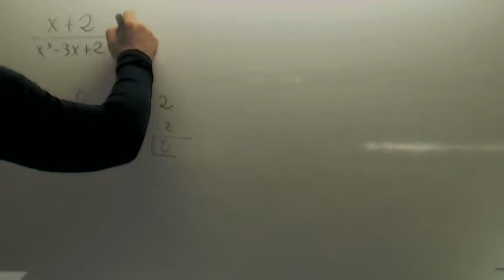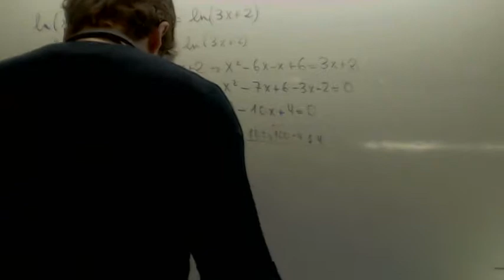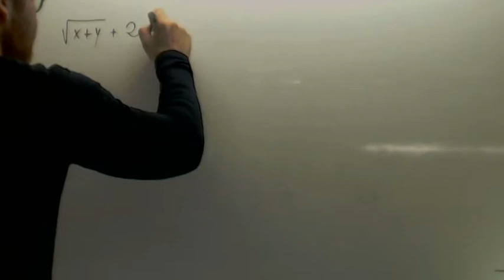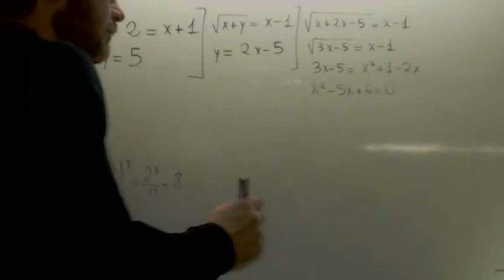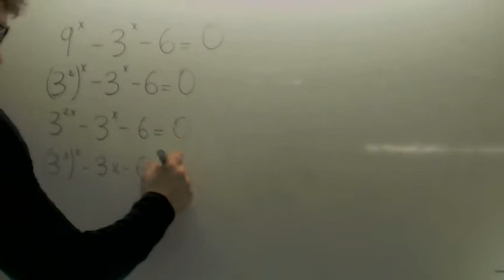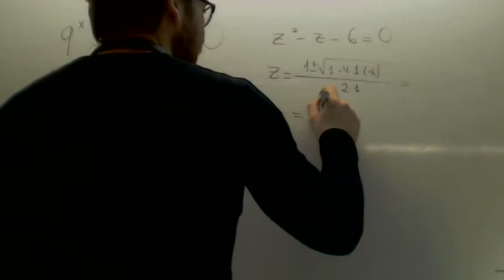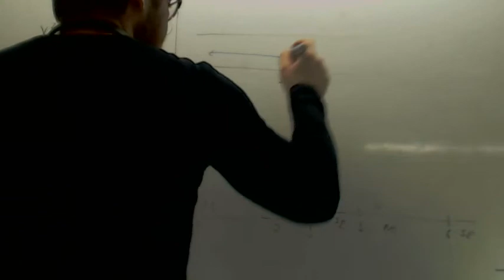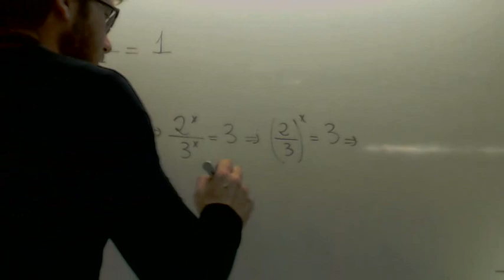Examen Matematicas 1º Bachillerato Academia Usero Estepona